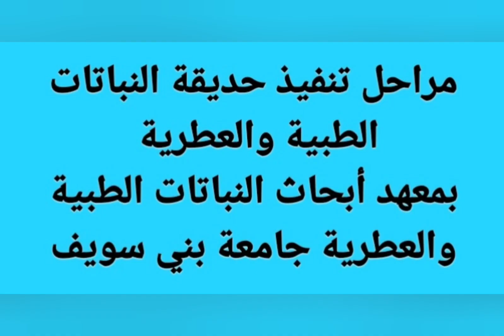إنشاء أول حديقة للنباتات الطبية والعطرية بمعهد أبحاث النباتات الطبية والعطرية جامعة بني سويف